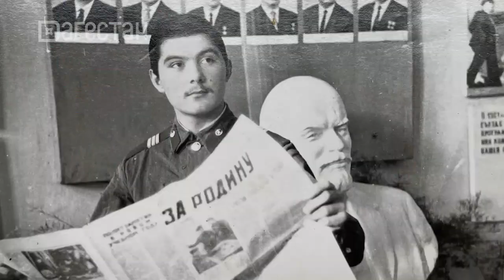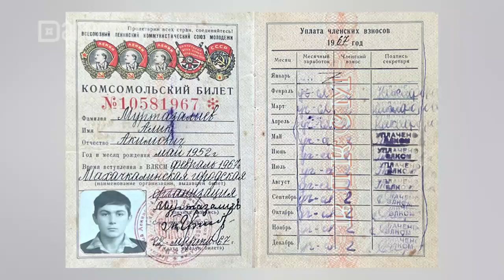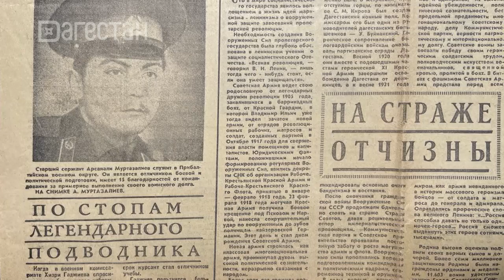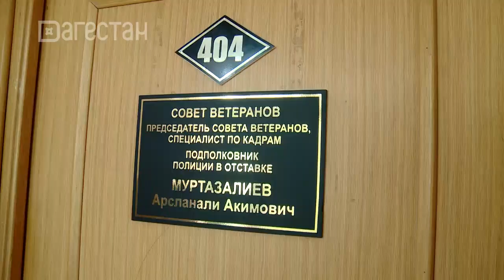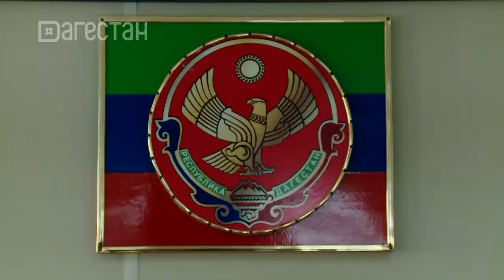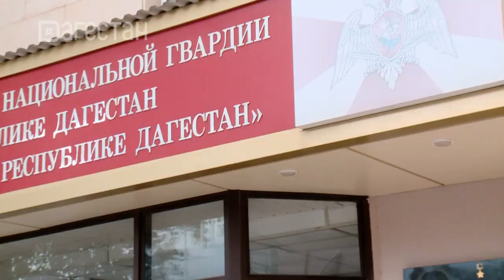Верность долгу и присяге. Служа Родине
Телеочерк о председателе Совета Ветеранов УВО ВНГ России по РД  Арсланали Муртазалиеве в новом выпуске программы.